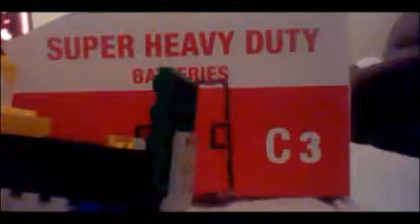Old Films: Mission Snow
This is something I made way before I made my channel.
I've got no idea what it was about. Enjoy.